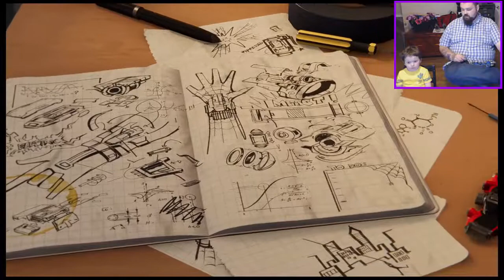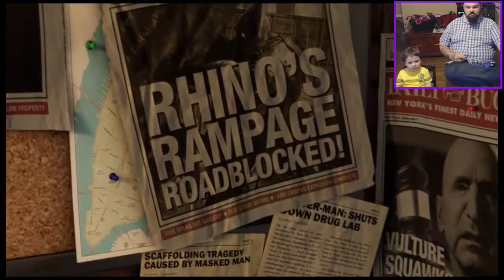[Spider-Man #1] - Mondays With Mason on Wednesday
Welcome back to Mason and my first series, and most appropriately his favorite superhero's game, Spiderman!